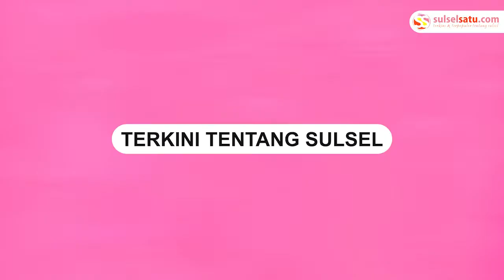Aksi Kocak Nenek nenek Panik Telur yang Dimasak Berwarna Hijau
Seorang nenek-nenek menggunakan sabun cuci piring untuk memasak telur.

Dalam video memperlihatkan wanita tua itu syok ketika melihat telur yang dimasaknya itu berwarna hijau.

Meski demikian, wanita tua itu tetap belum sadar jika bahan yang ditaruh di atas penggorengan itu bukan minyak goreng.

Video terkini dan terbaru..